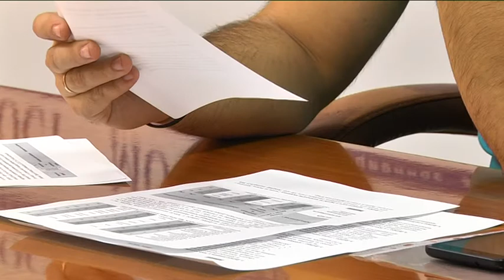Дніпро піднявся у рейтингу найкомфортніших міст України на 6 місце